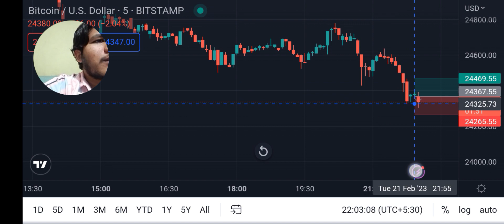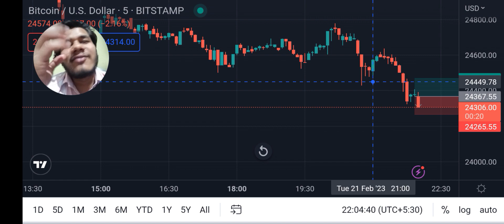Bitcoin live Trade Target hitt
Bitcoin price today levels
Bitcoin analysis video
Bitcoin live Trade